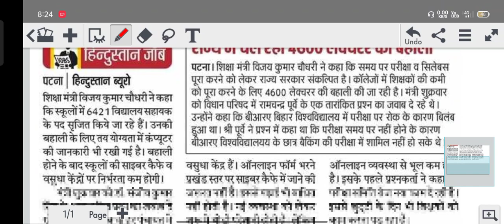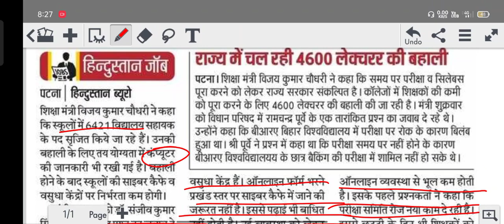बिहार विद्यालय साहायक भर्ती 2022 ! latest news today🙊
1. normalisation मे marks बढ़ेगा या घटेगा?